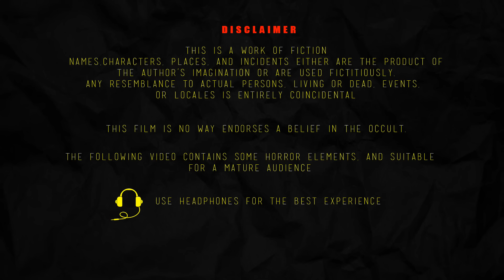मटके चुड़ैल | MATAKE CHUDAIL | Chudail Ki Kahani